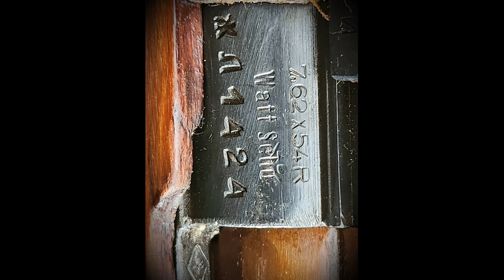Soviet SVT-40 Tokarev